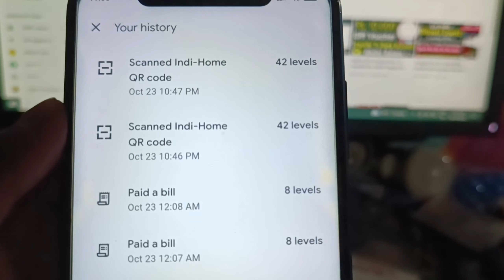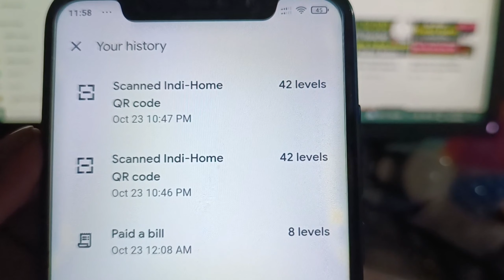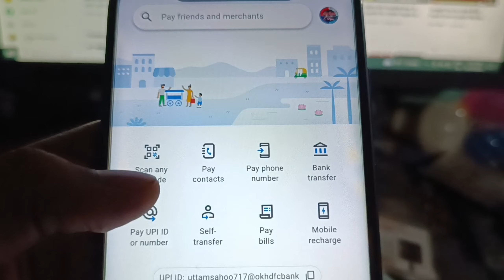Google Pay Diwali Mela Offer Trick Earn Unlimited Floor🤔Gpay Diwali Mela Free Floor,Google Pay Offer